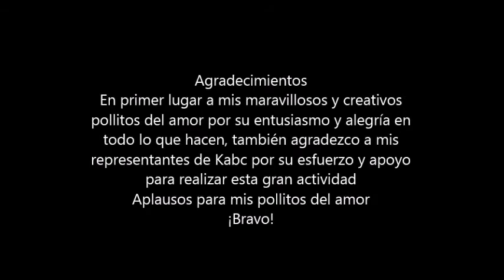Juego Drama En busca del cofre de alimentos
Juego drama de kabc